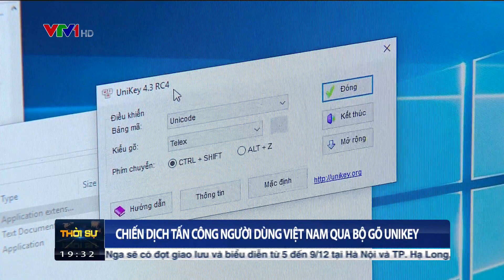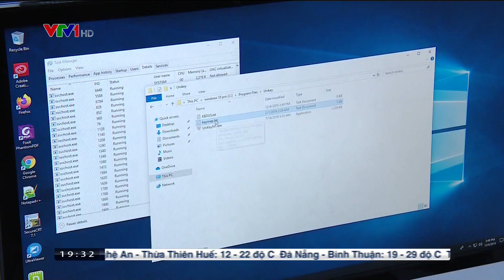[CMC] | CMC Cyber Security cảnh báo mã độc sử dụng kỹ thuật lợi dụng phần mềm Unikey